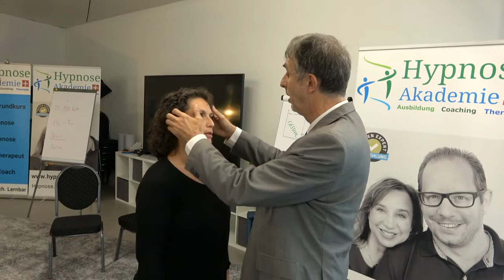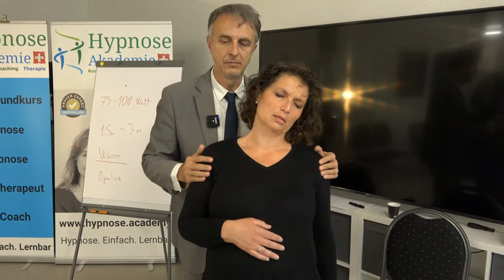Il potere dell'ipnosi non verbale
Dr Paret mostra il potere dell'ipnosi non verbale.

Visita anche l'altro nostro canale per altri  video.